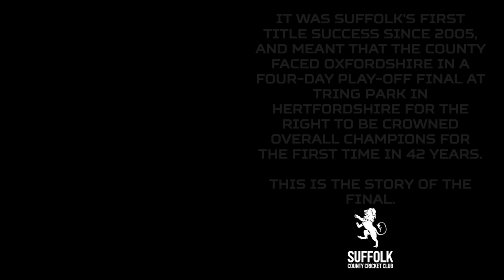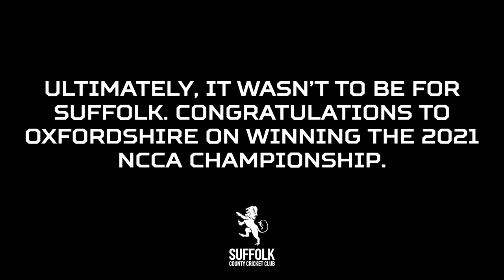Suffolk CCC National Counties Championship Final Vlog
A county record tenth-wicket partnership of 89 between Adam Mansfield and the injured Ben Claydon saw Suffolk chase down 370 to defeat Staffordshire at Copdock by one wicket in their final fixture of the season to secure the NCCA Championship Eastern Division One title.

It was Suffolk's first title success since 2005, and meant that the county faced Oxfordshire in a four-day play-off final at Tring Park in Hertfordshire for the right to be crowned overall champions for the first time in 42 years.

This is the story of the final.